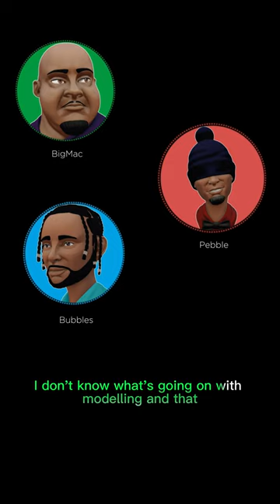Bin Bag Fashion Week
Description:

In this Episode, the group talk about Skinny Jeans and more.

The Following Host: BigMac, Bubbles and Pebble, will be talking about their personal experiences about skinny jeans and + MORE!

Watch and follow for more exclusive series and footage from the Only For Fun Network: